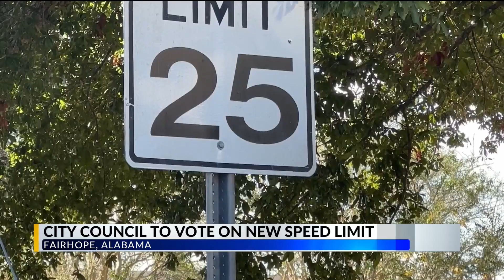Lower speed limit proposed for downtown Fairhope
Traffic in Fairhope moves up and down Section Street Monday morning at a steady pace. Right now, the speed limit on downtown streets is 25mph, but soon that could change.